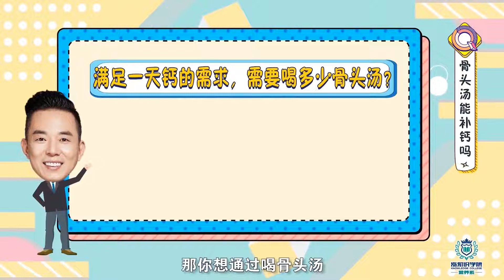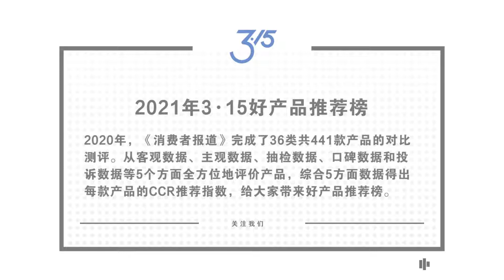喝骨头汤能补钙吗？补钙产品怎么选？哪种补钙产品好？如何正确补钙？安利纽崔莱钙镁片怎么样？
纽崔莱钙镁锰锌铜维生素D片的介绍:
产品亮点
纽崔莱钙镁锰锌铜维生素D片
🔸补充钙：每3片补充600mg高钙
🔸吸收钙：富含维生素D，促进钙吸收
🔸留住钙：镁锰锌铜协同作用，强健骨骼留住钙

纽崔莱全新升级
钙镁加维D，健康添骨力！

1、营养系：专业的营养知识，每天10分钟轻松学：

2、为什么我要选择纽崔莱？为什么纽崔莱值得信赖？

3、5分钟视频带你了解安利公司的实力！

+vx：Bruce1934